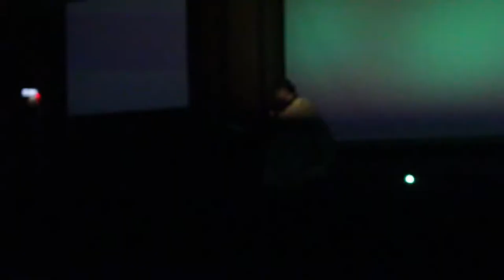Jan 2019 Day 3 Drama - Part 2 (Camera)